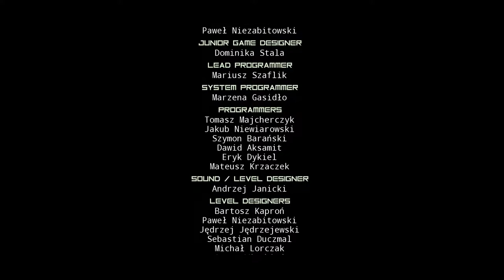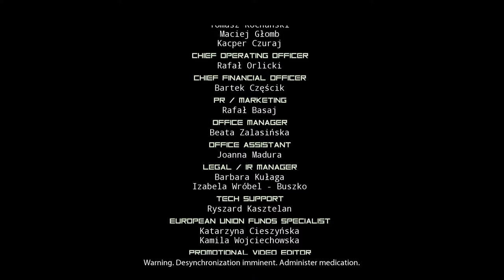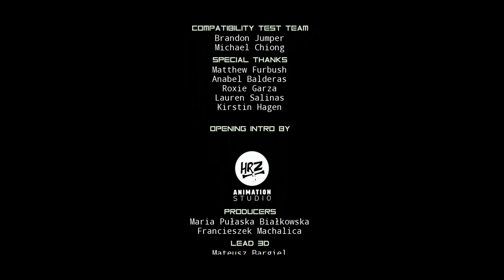Observer Part 13 Finale